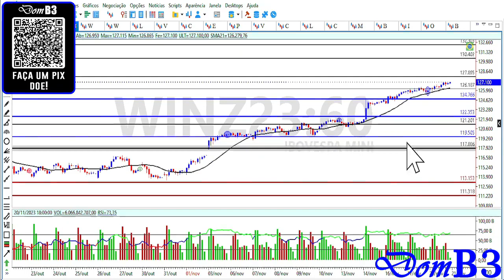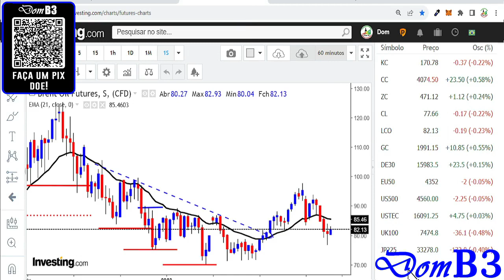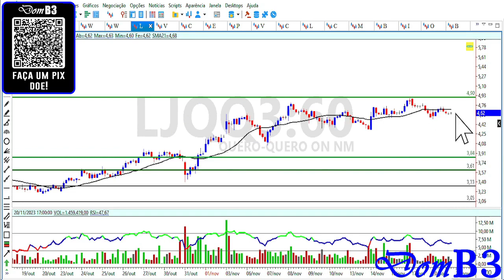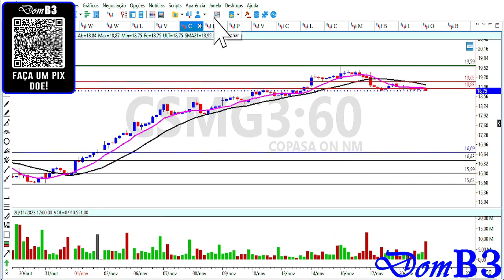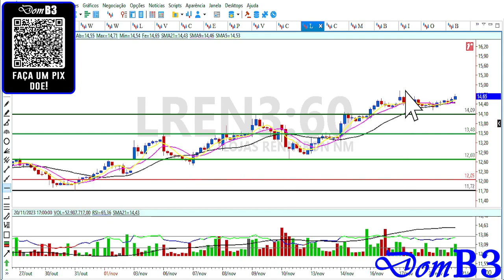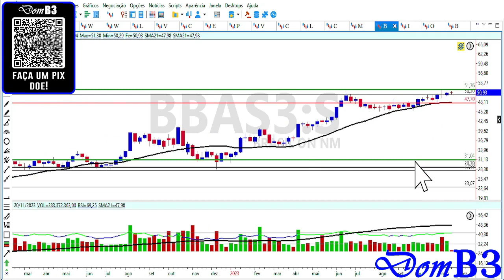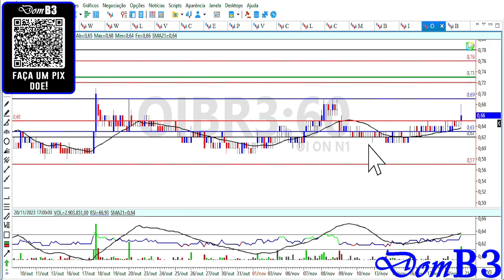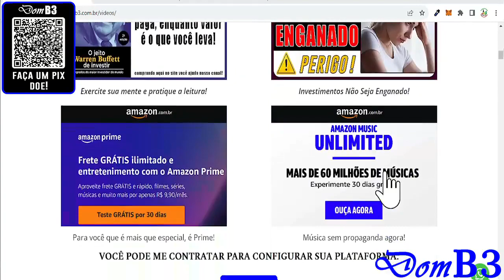Abertura De Mercado Domb3 B3 Em Alta Ações Não Param De Subir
Abertura De Mercado Domb3 B3 Em Alta Ações Não Param De Subir brap4 vbbr3 csmg3 Aprenda análise técnica e análise gráfica de graça aqui.

★★★★★  Mentoria? ★★★★★